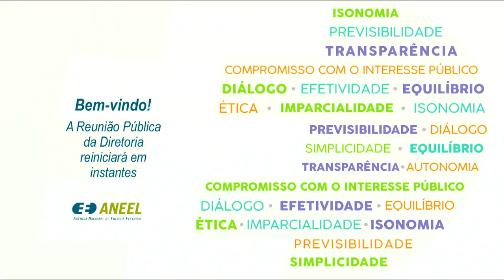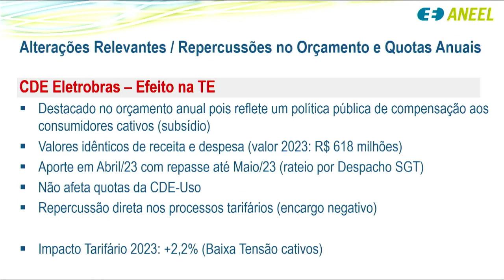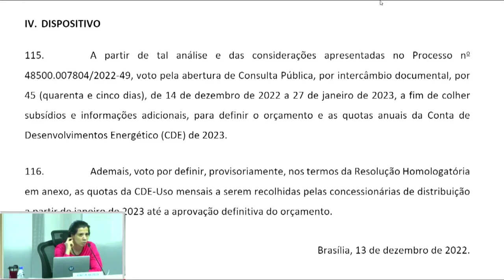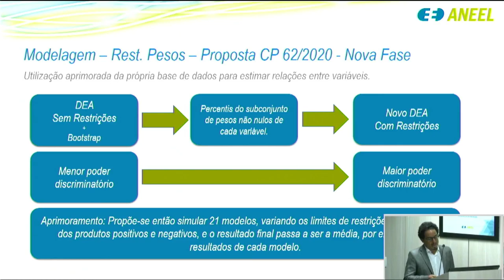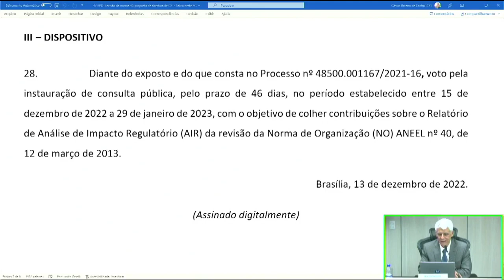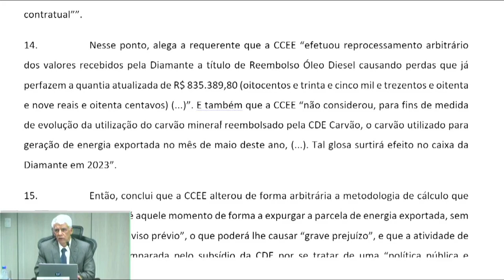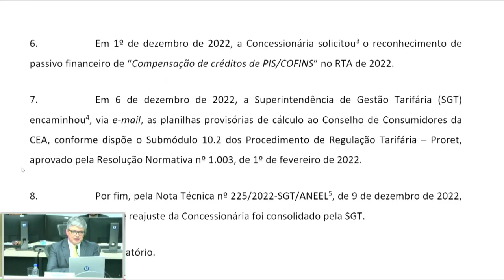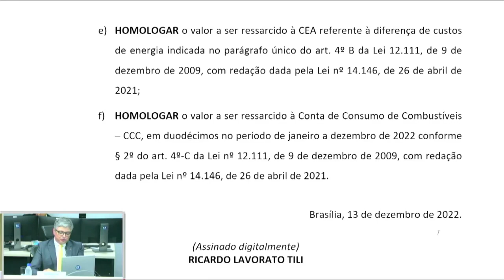47ª Reunião Pública Ordinária ANEEL – 13/12/2022 – Parte 2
Item 08 : 00:00:05
Item 09 : 00:18:41
Item 10 : 01:25:35
Item 11 : 02:03:58
Item 12 : 02:33:42
Item 01 : 03:30:34
Considerações finais : 04:30:19